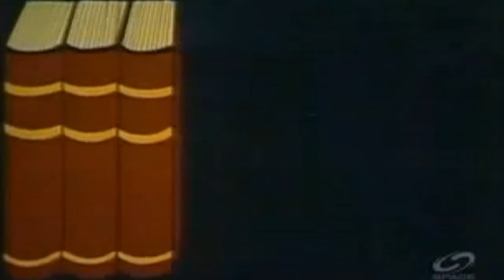{BBTRL-BTSvlog} βΛόγιαΠάσχα 27-29 ; Life D'Nerd - Digging Out Yet Again!!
This is a *real* reality show - raw & unedited - nothing fake, editted or re-shot.

Date: Mar.27-29.2014
Segments: 4
Topics:

- Freegan Lifestyle
- omni-present sleep deprivation
- tangents, interruptions & schedules
- shopping & philosophy
  ; God as your Father
  ; philosophy, theology & reality
  ; Deep thinking & spirituality
- Shows in Season 0
  ; The Network wide editing bay ; new
       ; system debug {loss of file server}
       ; d-nas {distributed network attached storage}
       ; getting involved in the Debian group
       ; setting up as a co-maintainer
- The Electronics Bench;
; ProjectTesla target date Oct.2014
; Linux system refurbish project ; dns config
- The Warehouse/Machine Shop;
  ; sorting & processing new materials
  ; cleaning, repairs & maintenance
  ; Multi-function workspaces
  ; success through failure
  ; dealing with failure
  ; finding your way out
  ; my Greek studies
  ; Institute channels - ad-hoc

*coming soon

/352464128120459